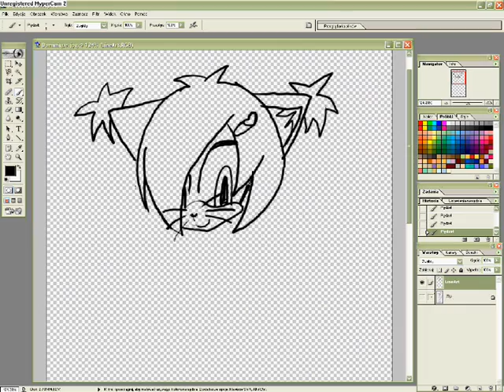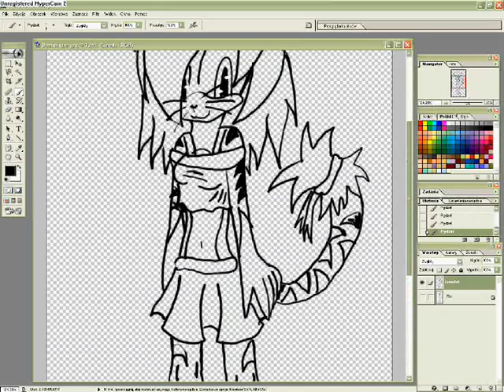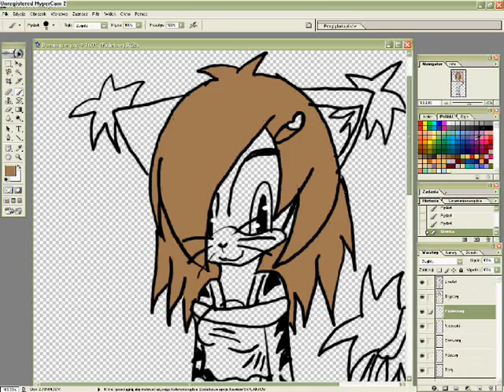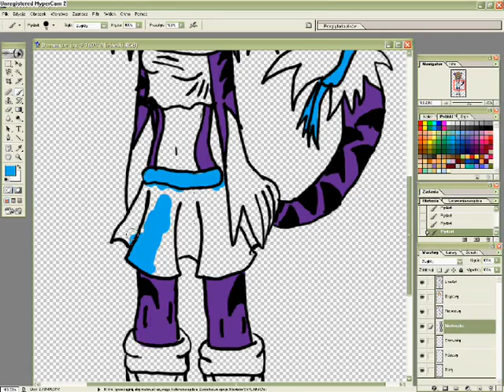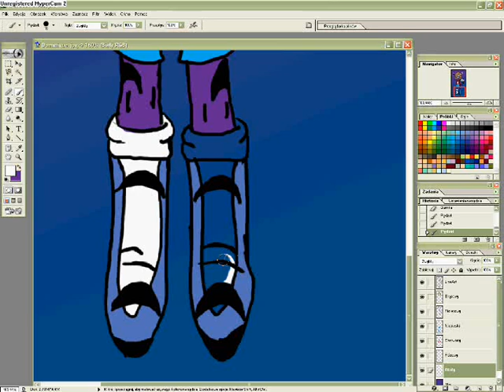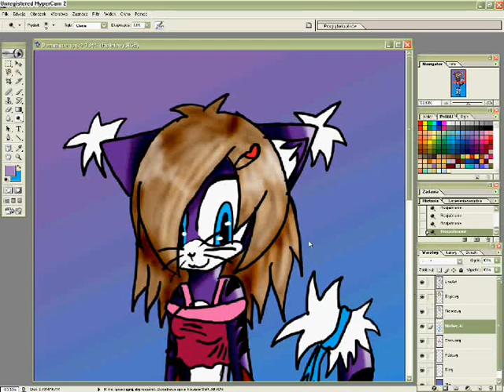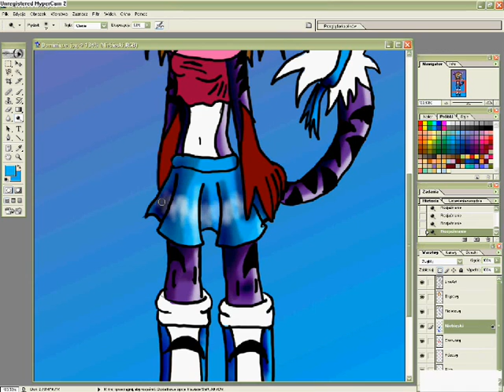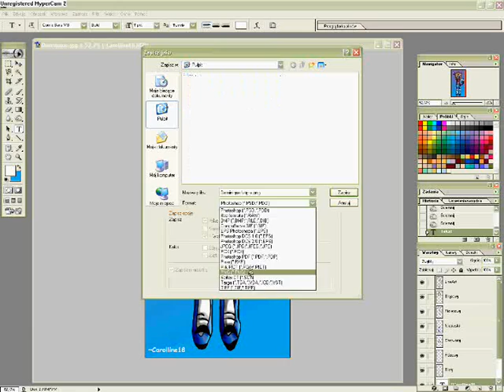Dominique the Cat - speed paiting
Please fav and comment ^^"

My next speed paiting. Dominique is my friend's chara :3

SONGS:
1. Lost prophets - Can't catch tomorrow
2. Linkin Park - Breaking the habit
3. Linkin Park - Body crumbles